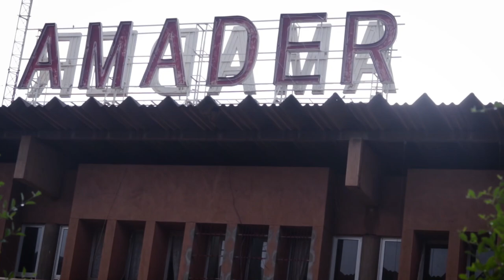NEFScienceWeek 2019 Mali: Lancement officiel